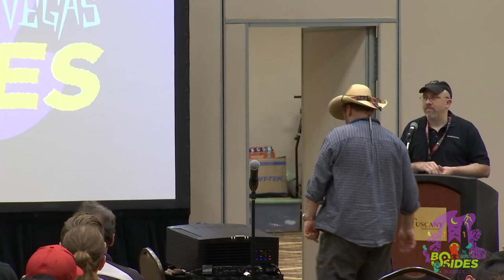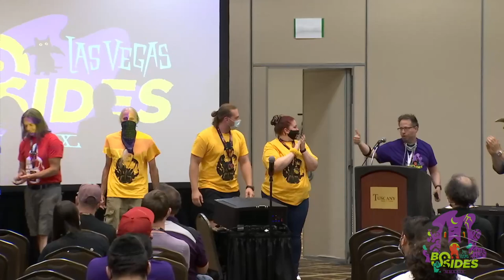Keynotes - Closing Ceremony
Closing Ceremony
Keynotes, Wed, Aug 7, 21:00 - Wed, Aug 7, 21:45 CDT

Closing Ceremony

People
Daemon Tamer